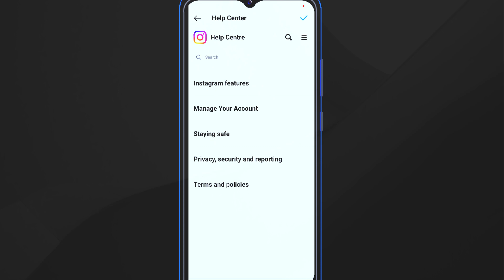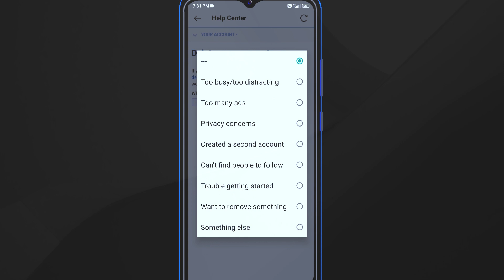How to delete instagram account permanently || in 2023 in kannada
well come to vinod tech kannada

how to delete instagram account permanently in kannada
how  to download instagram reels in kannada inatagram reels in kannada.
how to download in kannada
how to delete instagram account in kannada
how to delete insta account in kannada
how to delete instagram account permanently in kannada how to download instagram reels in kannada
delete instagram account in kannada